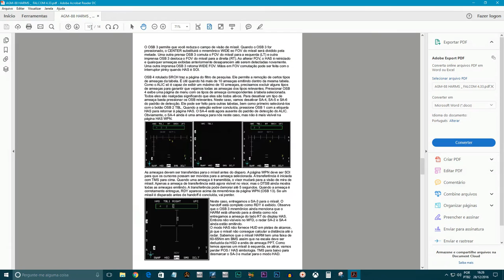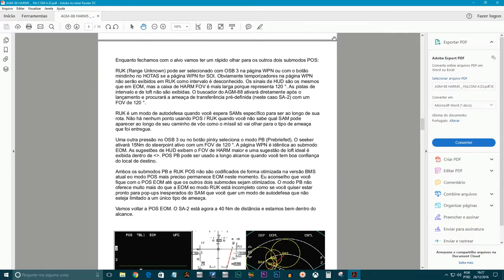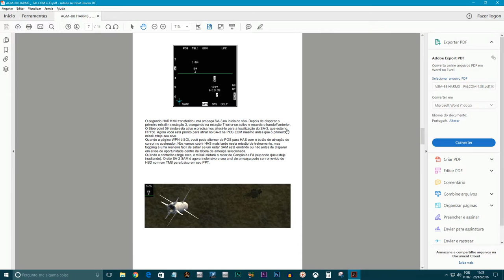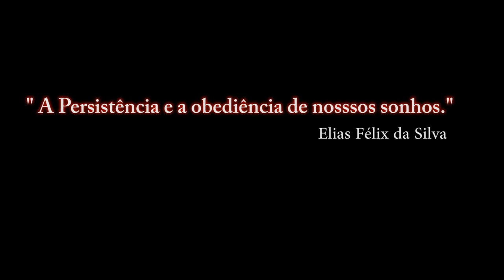FALCON BMS 4.33_ SAM / 1º Parte / PT-BR